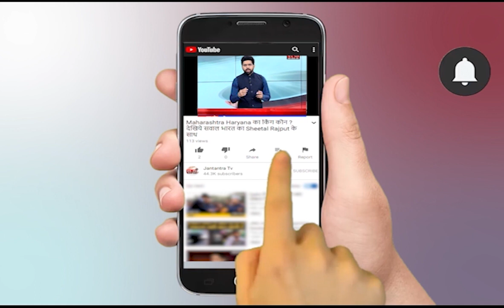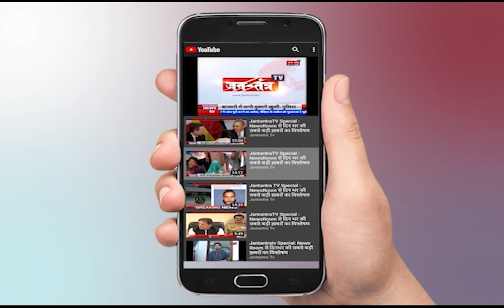Aligarh News Today Live : छह साल की मासूम बच्ची पर गिद्ध की तरह टूट पड़े कुत्ते | Video Viral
About Video:
अलीगढ़ को स्मार्ट सिटी का दर्जा दिलाने के लिए नगर निगम जहां एक और करोड़ों रुपए खर्च कर रहा है तो वही शहर में रहने वाले लोग आवारा पशुओं से भी सुरक्षित नहीं है। ऐसी ही एक घटना अलीगढ़ के क्वारसी थाना क्षेत्र के जीवनगढ़ में हुई। जब 7 वर्षीय एक बच्ची घर से सामान लेने जा रही थी तो करीब 10 से 12 आवारा कुत्तों के झुंड ने बच्ची पर बुरी तरह हमला बोल दिया। बच्ची उनसे बचने को भागी लेकिन कुत्तों की संख्या बढ़ती चली गई और कुत्तों ने बच्ची को जमीन पर गिरा लिया ओर घसीटने लगे। जिसके बाद आसपास के लोगों ने जब देखा तो आवारा कुत्तों से बच्ची को बचाने के लिए दौड़ लगा दी। किसी तरह बच्ची की जान बच सकी। हालांकि बच्ची जख्मी हो गई। लेकिन इससे स्मार्ट सिटी के नाम पर करोड़ो रुपए खर्च करने वाले नगर निगम की पोल खुल गई है। बच्ची पर आवारा कुत्तों के हमले की घटना पास ही लगे सीसीटीवी में कैद हो गई।

In This Video:
UP NEWS
ALIGARH
CORONA
LATEST NEWS
COVID19
About Channel: